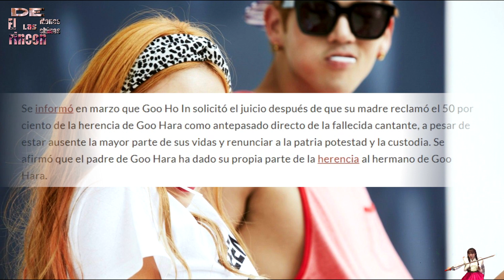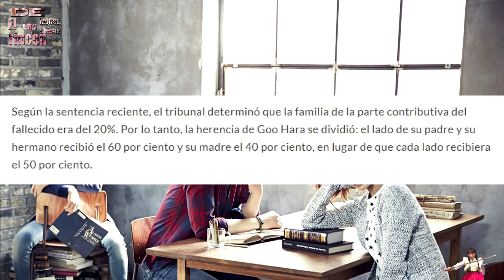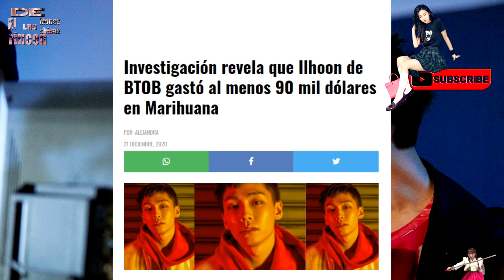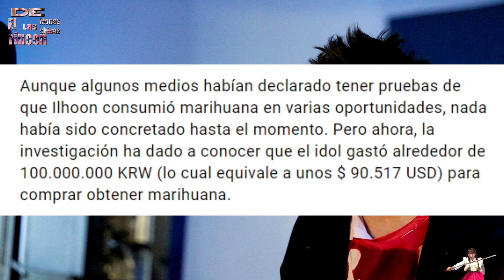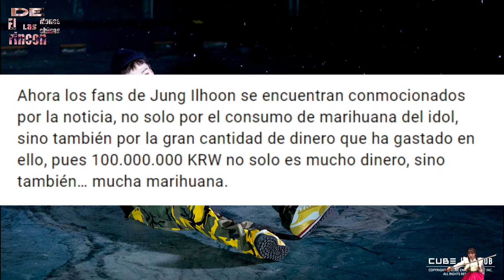Herencia de Goo Hara repartida, ilhoon de BTOB en escandalo dr0g4s | El rincon de las monitas chinas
Hoy les dejo un video con el caso de nuestra Harita donde aun se disputaba sobre su herencia, y por otro lado una controversia muy grande sobre ilhon miembro de BTOB en un fuerte caso de dr0g4s